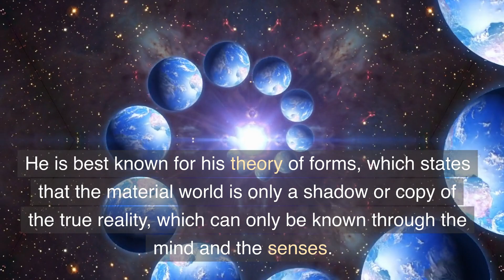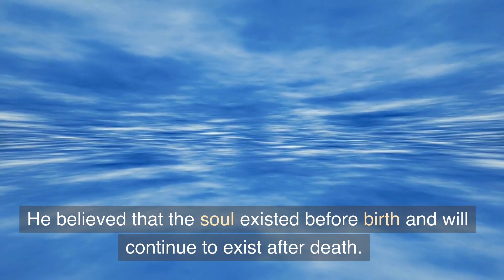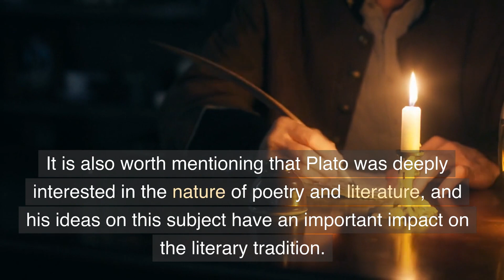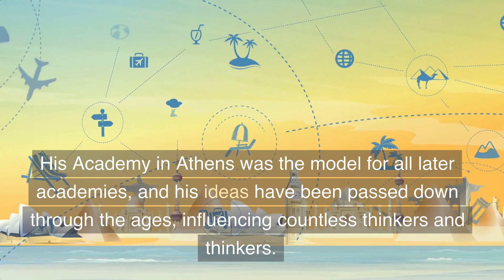Plato: The Father of Western Philosophy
In this video, we explore the life and ideas of Plato, one of the most influential philosophers in history. From his theory of forms to his vision of a just society in "The Republic," we delve into Plato's impact on philosophy, mathematics, science, and psychology. We also explore how Plato's ideas can help us live a more meaningful and fulfilling life.